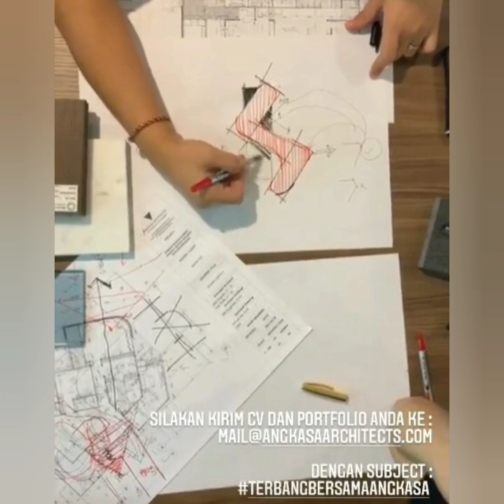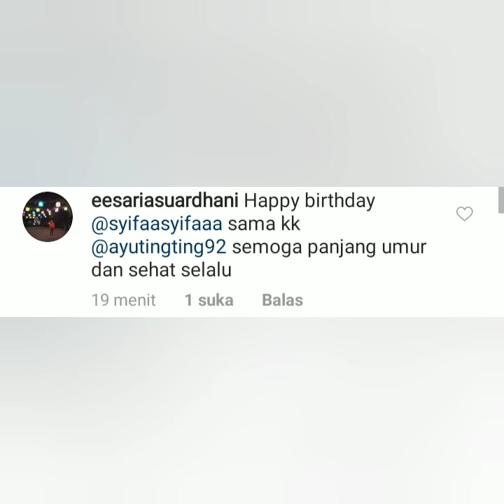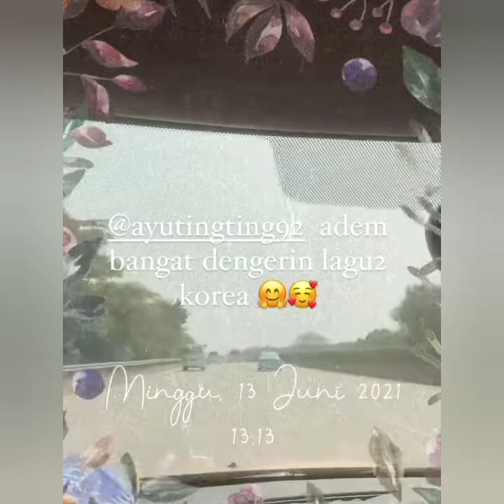4 Informasi terbaru, Salah satunya ada Ayu & Leedongwook & Rumah baru Ayu siap dibangun